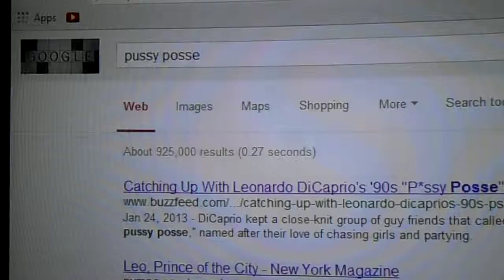12/21/13: Video from 12/21/13: The United States of "pussy posse"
It shows:

--the 1st page of Google search results for the search term "pussy posse"

Copyright, with noted exceptions, L. Kochman, December 21, 2013 @ 4:56 p.m.